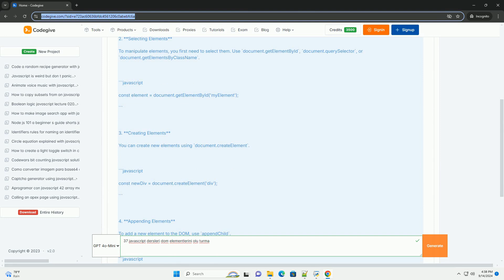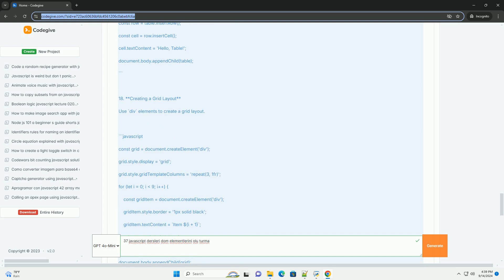37 javascript dersleri dom elementlerini olu turma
"37 javascript dersleri: dom elementlerini oluşturma" dersleri, javascript kullanarak document object model (dom) üzerinde nasıl dinamik olarak yeni elementler oluşturulacağını öğretmektedir. bu derslerde, html ve css ile etkileşimli web sayfaları geliştirmek için temel bilgilerin yanı sıra, dom'un yapısı ve işlevselliği hakkında derinlemesine bilgi verilmektedir. katılımcılar, javascript'in çeşitli yöntemleriyle (örneğin, `createelement`, `appendchild`, `insertbefore`) yeni elementler oluşturma ve mevcut elementlere ekleme işlemlerini öğrenirler. ayrıca, oluşturulan elementlere stil ve içerik ekleme, olay dinleyicileri ekleme ve elementleri manipüle etme konularında pratik bilgiler sunulmaktadır. bu bilgiler, web geliştirme becerilerini geliştirmek isteyenler için önemlidir, çünkü modern web uygulamalarının çoğu kullanıcı etkileşimlerine yanıt vermek için dinamik içerik oluşturma gerektirir. dersler, teorik bilgi ile pratik uygulamaları birleştirerek, katılımcıların yeteneklerini geliştirmeyi hedeflemektedir.

key 37 javascript
javascript month to number
javascript keycode 37
#37 javascript interview questions
javascript dersleri pdf indir

key 37 javascript
javascript keycode 37
37 javascript interview questions
javascript dom dersleri
javascript dersleri udemy
javascript dersleri
html css javascript dersleri
javascript dersleri ücretsiz
javascript oop dersleri
javascript dersleri pdf
javascript dersleri youtube
canvas javascript dersleri
javascript dom
javascript domparser
javascript dom cheat sheet
javascript dom tutorial